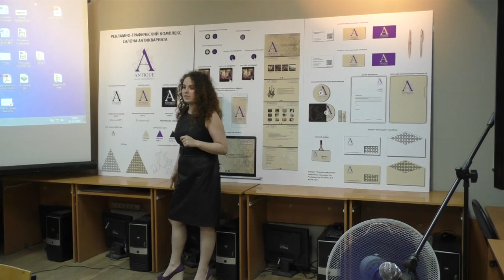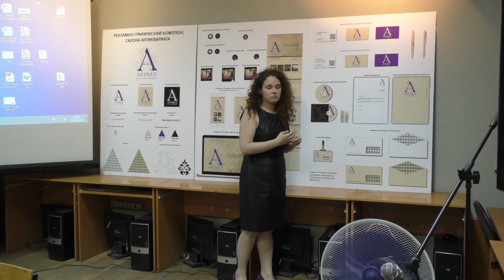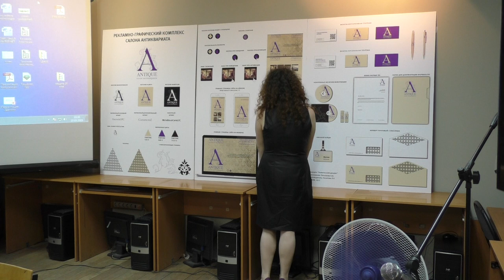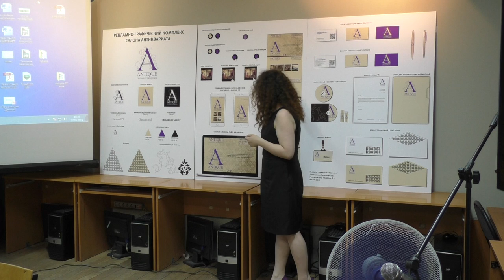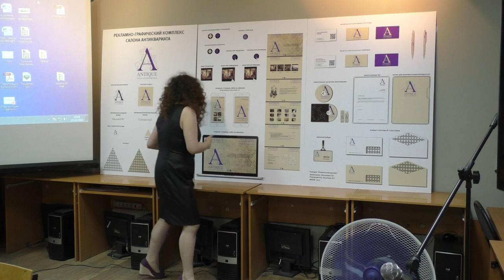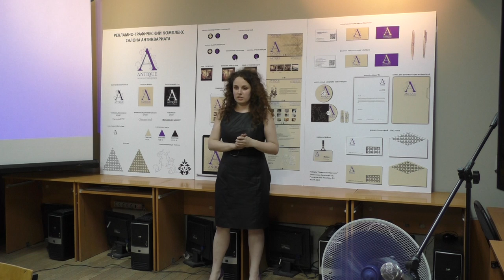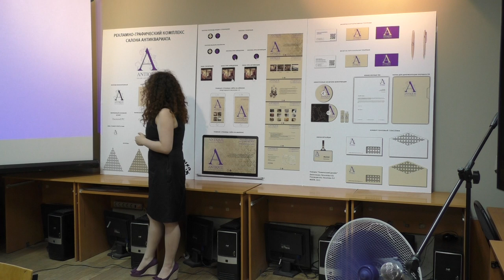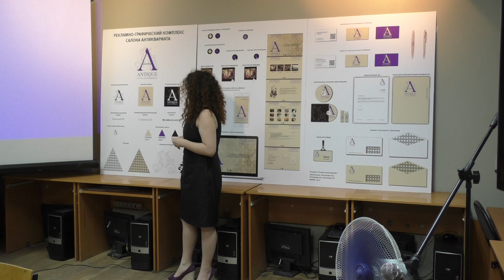Латышева Кира Рекламно-графический комплекс для салона антиквариата.